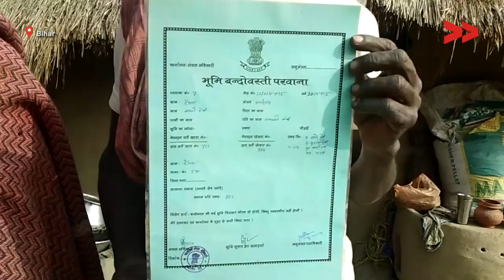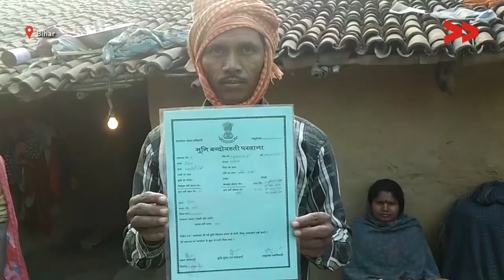25 families not getting their land rights in Raingana village, Bihar - Amit reports for Indiaunheard